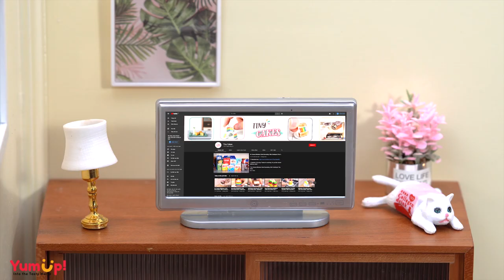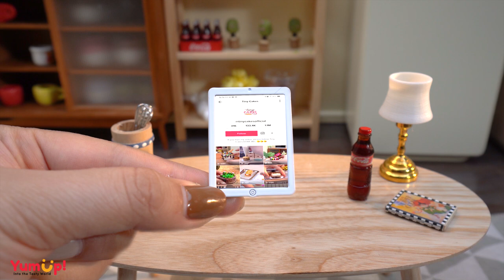Miniature BTS CAKE For ARMY | Amazing Miniature K-POP BAND Cake On Social Media Cake | Tiny Cakes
▽ Question of the Day: Do you want to eat BTS cake?